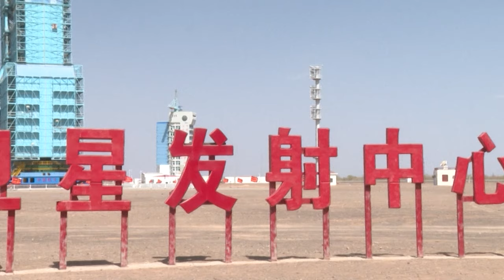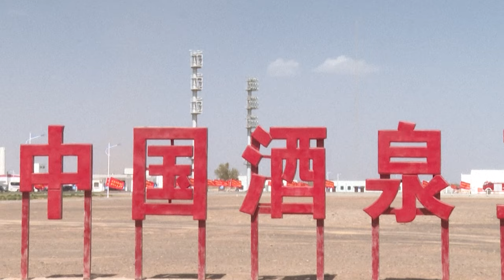China enviará nova tripulação à estação espacial Tiangong | AFP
A China vai enviar uma nova tripulação à estação espacial Tiangong, em mais uma missão de seu programa que pretende levar astronautas à Lua até 2030. A equipe decolará da base de Jiuquan na manhã de quinta-feira.